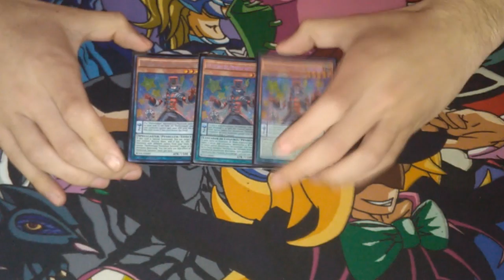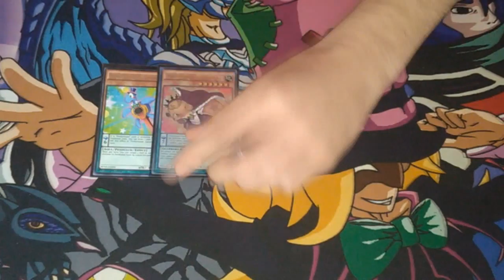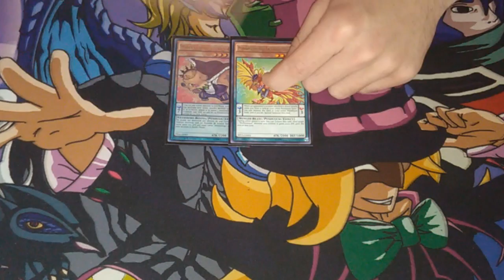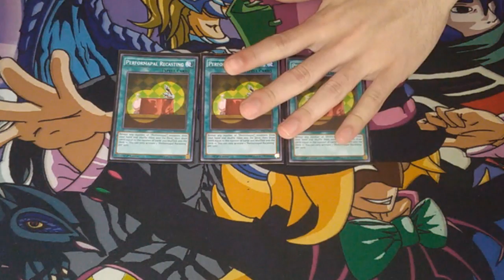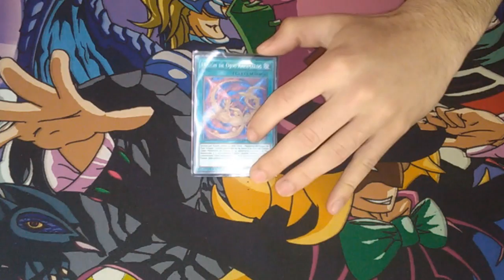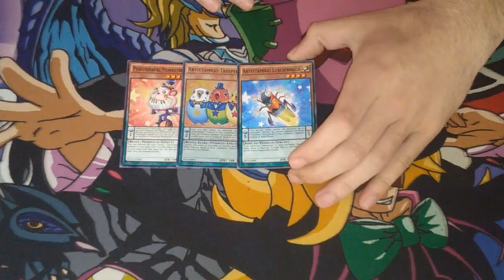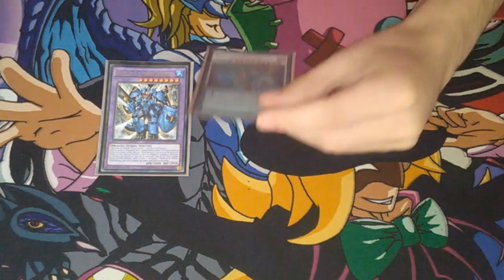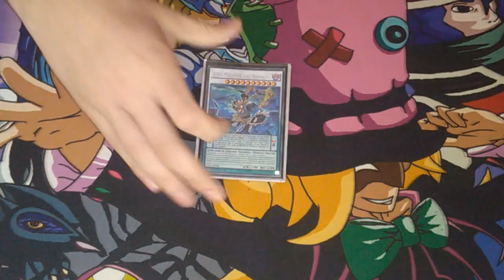Deck Profile - Performapal Deck September 2016 Post Banlist August 28 (Latin YGO)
performapal deck,
performapal deck 2016,
performapal magician,
performapal odd eyes deck 2016,
performapal deck profile,
performapal otk,
performapal deck profile 2016,
performapal magician deck 2016,
performapal metalfoes,
performapal combos,
performapal,
performapal odd eyes,
performapal amorphage,
performapal august 2016,
performapal august 2015,
performapal budget deck,
performapal bubble bow wow,
performapal budget deck 2016,
performapal deck ygopro,
performapal deck 2016 ygopro,
performapal deck august 2016,
performapal deck july 2016,
performapal deck post dark illusion,
performapal deck otk,
performapal explained,
performapal elephammer,
odd eyes performapal,
performapal odd eyes deck,
yugioh performapal odd eyes,
performapal gold fang,
performapal gadgets,
performapal hero,
performapal hip hippo,
performapal infernity,
performapal july 2016,
performapal deck july 2015,
performapal deck june 2015,
performapal king bear,
performapal laughmaker,
performapal le bellman,
performapal magician deck,
performapal majespecter,
performapal madolche,
performapal monkey board,
performapal vs nekroz,
performapal otk deck,
performapal odd-eyes metal claw,
performapal ocg deck,
performapal tcg,
performapal post dark illusion,
performapal pure,
performapal performage,
performapal plant,
performapal pendulum deck,
performapal performage deck 2015,
yugioh performapal performage,
yugioh performapal deck profile,
performapal deck post core,
performapal radish horse,
performapal sleight hand magician,
performapal deck september 2015,
performapal trump witch,
performapal trump girl,
performapal tutorial,
performapal top,
performapal tips,
performapal deck tcg,
performapal uni,
performapal vs,
performapal vs monarch,
performapal vs kozmo,
yugioh performapal vs,
performapal deck vs,
performapal ygopro,
performapal 2016,
performapal 2015,
deck performapal 2015,
deck profile performapal 2015,
yugioh performapal deck 2014,
performapal deck 2015 ygopro,
performapal deck 2014,
performapal deck 2015 ocg